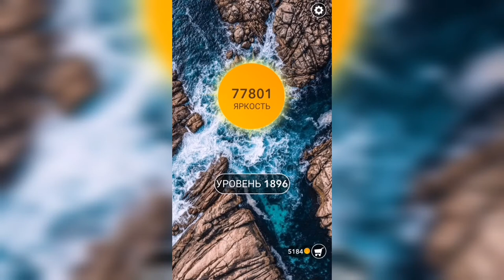Word / Слово Крест: Поиск русского кроссворда / Уровень 1896